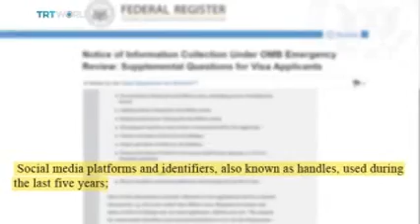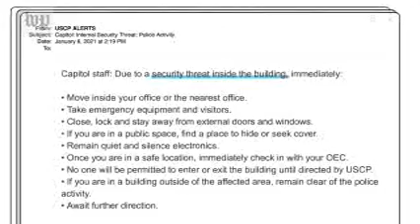Nancy Pelosi Visit: Planet Trump-ton